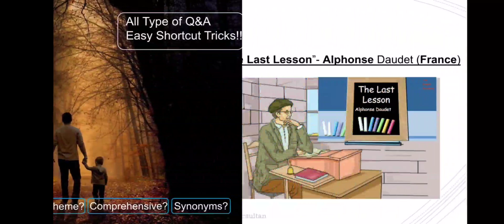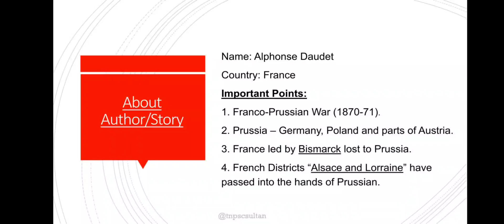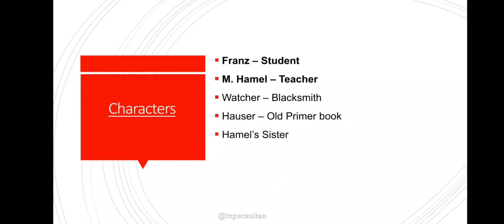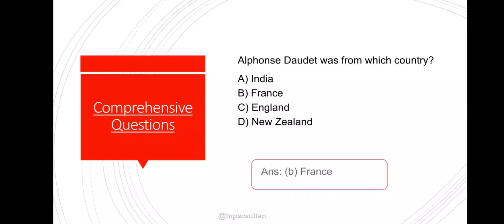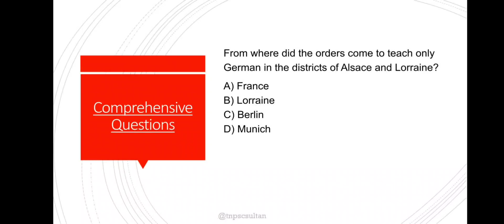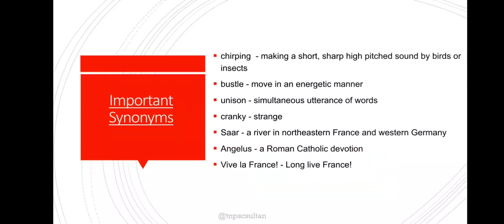All TNPSC Q&A Shortcuts from "The Last Lesson"|GE New Syllabus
About Me:
Hi Guys, My name is Sultan and I am 31 years old. I have done my Masters from IIT Madras and B. Tech (Mechanical) from PSG College of Technology. Though, I am an Engineer, coaching students is my passion. I would like to help students who are interested to clear TNPSC Exams but cannot afford high fees in coaching centres.

Best Regards,
Sultan